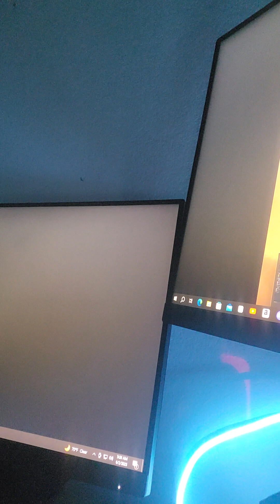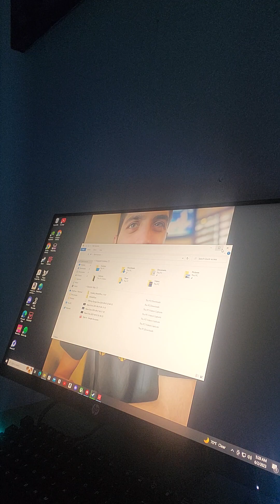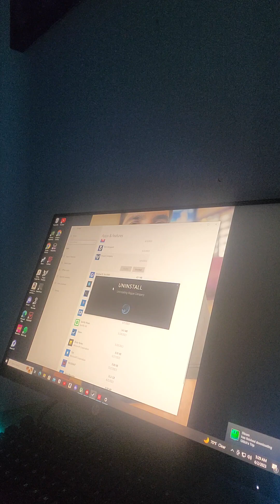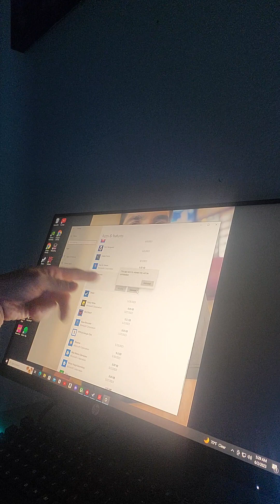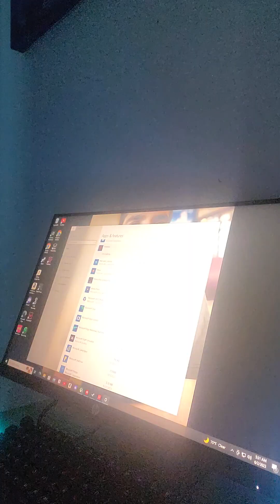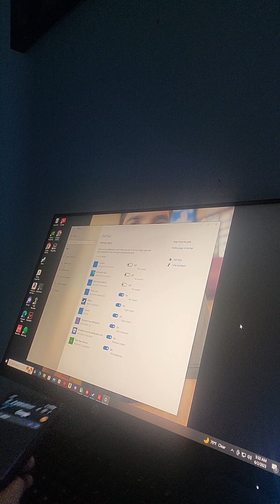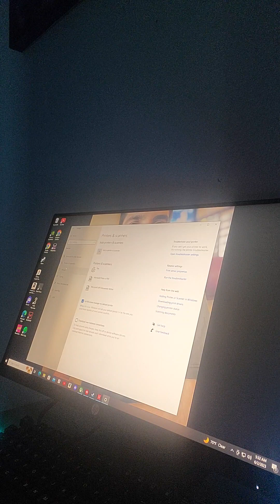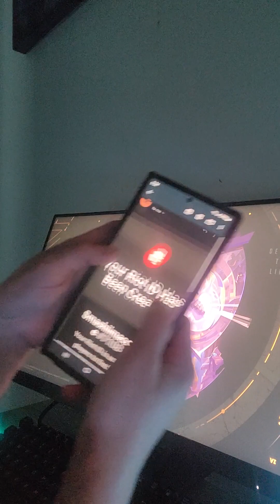June 2, 2023